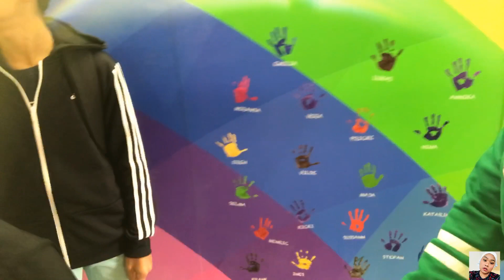29-08-18.⏰ตามไปส่งผมที่โรงเรียนนะครับ เดินแค่ 6-7 นาทีครับ⏰